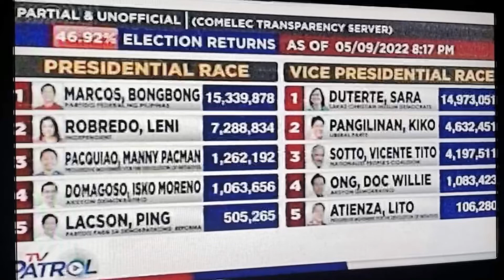Comelec Transparency Server as of 8PM Solid BBM SARA Nangunguna na sa bilangan. Kabayan Bantay Boto!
Follow: Lyka, Instagram, & Twitter (Tobby TDB)

09:56PM